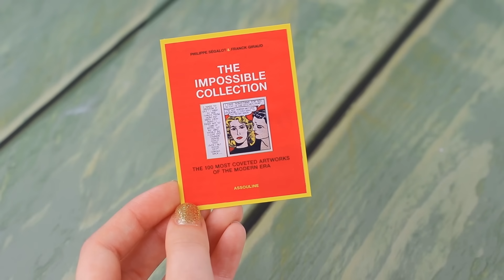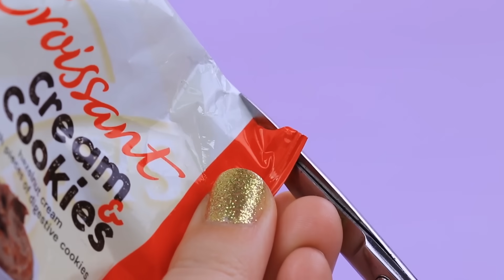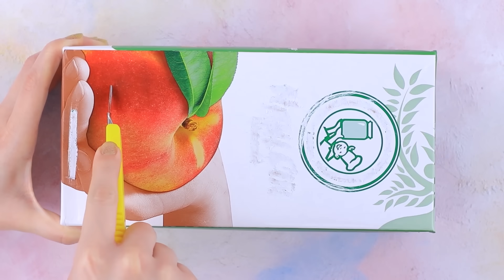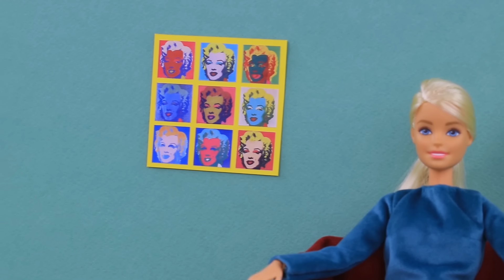15 Tips Dan Kerajinan Barbie Pintar / Ide-Ide Ramah Lingkungan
Gelas plastik, plastik pembungkus, majalah lama dan tutup botol, sekilas, semua ini hanya sampah biasa. Tapi dari semua ini kau bisa buat banyak hal berguna untuk main boneka! Apa kau tertarik? Tonton ide-ide ramah lingkungan kami yang baru dan buat kerajinan untuk Barbie-mu tercinta!

Perlengkapan dan alat:
• Plastik pembungkus lentur hitam
• Bungkus Croissant
• Sumbat botol anggur
• Cutter
• Pisau pemahat
• Untaian kertas dari isian kado
• Gunting
• Karet rambut kecil
• Tanaman kecil
• Korek bekas
• Ranting kering bulat
• Sedotan koktail
• Lilin pink
• Tutup gelas separuh bulat bening
• Kardus pembungkus kerajinan
• Kertas berpola marmer
• Gelas yogurt atau kopi kosong
• Bulu palsu
• Majalah lama
• Kardus tebal
• Karton susu kosong
• Jarum menyulam
• Sendok plastik sekali pakai
• Cat akrilik emas, kuas
• Berlian imitasi hiasan
• Karton jus
• Pembolong kertas hiasan
• Cat semprot perak
• Busa polietilen
• Bahan sekuin dua warna